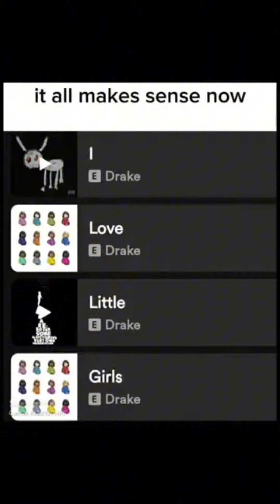Funny memes from discord